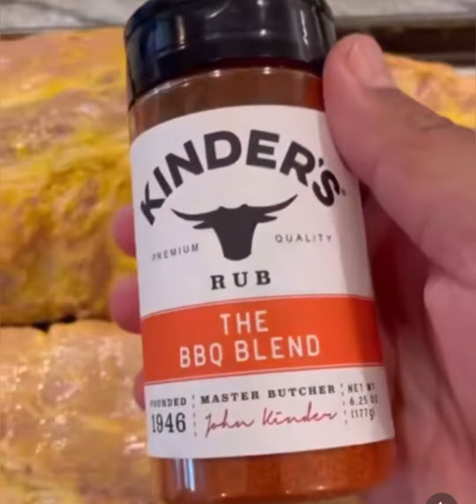This what it was for the 4th of July